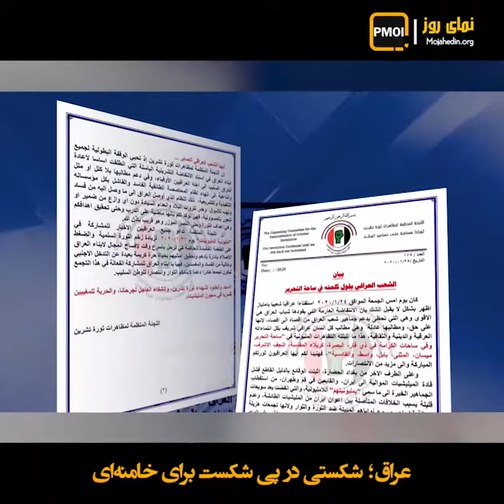عراق؛ شکستی در پی شکست برای خامنه‌ای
بعد از شکست ضدتظاهرات روز جمعه رژیم و مزدورانش در عراق، نیروهای سرکوبگر دست‌نشانده ولایت فقیه روز شنبه به‌میادین و اماکن تجمع قیام‌کنندگان عراقی در بغداد و استانهای جنوبی حمله کردند. و چادرهای قیام کنندگان را به‌آتش کشیدند.
قیام‌کنندگان عراقی در برابر حمله مزدوران خامنه‌ای ایستادند و با فراری دادن آنها فریاد می‌زدند: نه به‌ مقتدا صدر، نه به‌ هادی عامری، آزادی برای عراق / ای مقتدا دست بکش، تو فقط به‌درد رژیم ایران می‌خوری!
در جریان حملات وحشیانه وحوش ولایت فقیه در روز شنبه، شماری از قیام‌کنندگان عراقی شهید و مجروح شدند.
در پی بیانیه کمیته برگزاری تظاهرات انقلاب اکتبر عراق خطاب به‌ جوانان آزاده و دانشجویان انقلابی، آنان در میدان تحریر بغداد و سایر میدانهای تحصن برای مقابله با یورش نیروهای سرکوبگر حاضر شدند.
در بیانیه کمیته برگزاری تظاهرات انقلاب، ضمن محکوم کردن اقدامات آخوند مقتدا صدر در خدمت به‌ رژیم آخوندی آمده است: ‌«ما تا محقق شدن تمامی اهداف انقلاب پایدار خواهیم ماند و هرگز خون شهدا را به‌عنوان برگی برای معامله آن‌چنان که مقتدا صدر انجام داد خوار و خفیف نمی‌کنیم. آنچه که مقتدی صدر انجام داد خواری و ذلت و خیانت به‌ انقلابیون در برابر وعده‌های رژیم ایران برای دستیابی به‌ حکومت است».